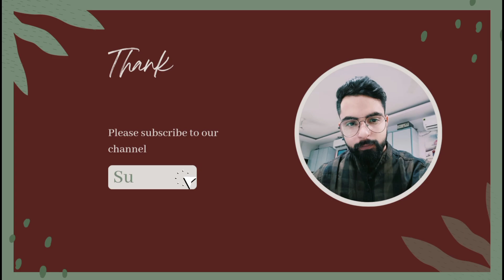Yummy cabbage snacks with easy homemade white sauce | patta gobhi se banaye tasty snacks Ghar par.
INGREDIENTS
1. Cabbage
2. Paneer
3. Coriander leaves
4. Onions
5. Oil
6. Corn flour
7. Salt
8. Chilli flakes
9. Oregano
10. Garlic
11. Cucumber
12. Mayonnaise

Cabbage snacks
 recipe#shorts#food#recipe#trending

THANKU SO MUCH FOR YOUR LOVE.